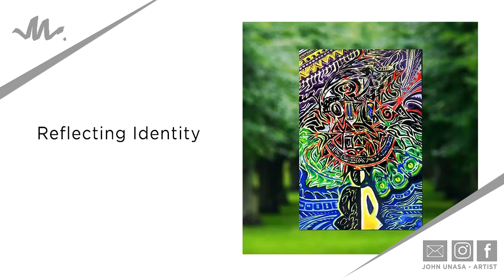John Unasa Artist - About Me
Just a short video Creative Portfolio about what I do. Kinda cheesy but hey that's Marketing lol